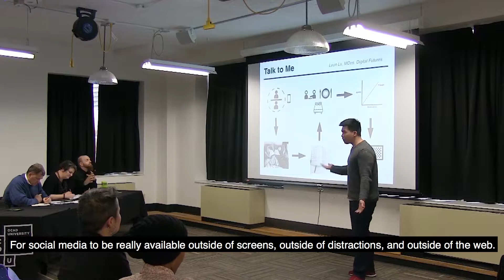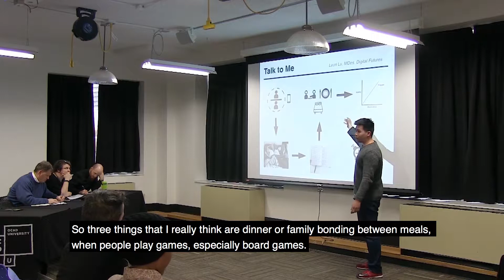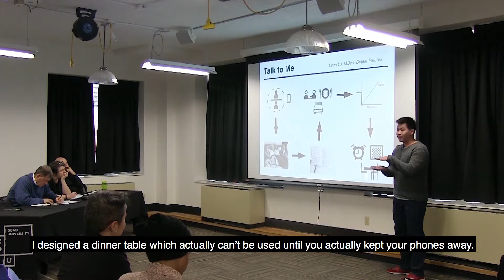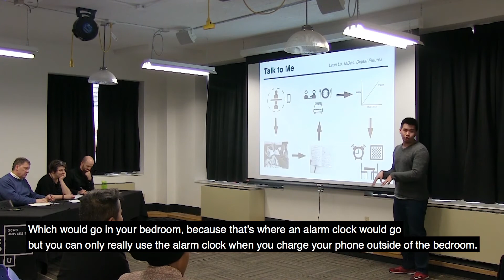Leon Lu: Talk to Me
3MT: Three Minute Thesis Competition